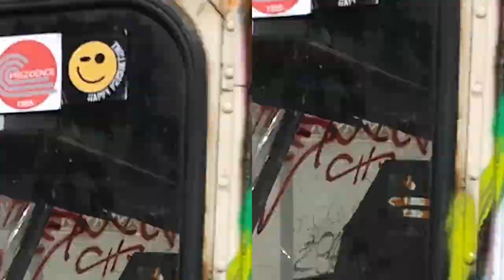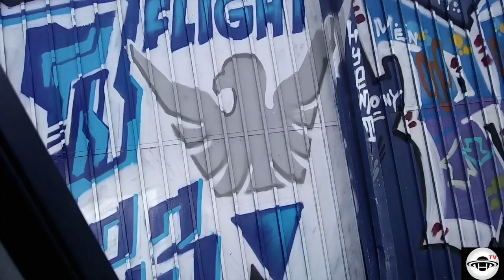LOS ANGELES GRAFFITI - HYETV - LIVE FROM GRAFF ANGELE$ - Vol. 2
HYE TV - LIVE FROM GRAFF ANGELE$

Featuring:
Graffiti Blackbooks
1up Crew
Tats Crew
Graff-Funk
FRE$HHOODGRAFF
Power106
TheBreakfastClub
VladTv
DjKaySlay
Dipset
Versuz
DanBilzerian
DrinkChamps
BlackInk
LoveandhipHop
LA ink
Vice
Munchies
Hulu
Netflix
HotOnes
FuckThatsDelicious
WuTang
HellsKitchen
DubaiGraffiti
LasVegasGraffiti